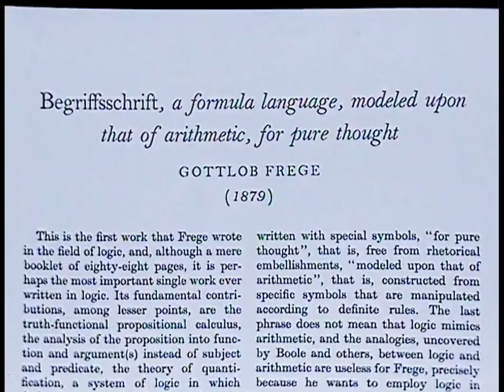Gottlob Frege, Bertrand Russell, and Modern Logic with A.J. Ayer (1987)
In this interview from Episode 14 of the 1987 BBC series The Great Philosophers with Bryan Magee, A.J. Ayer discusses the philosophy of Gottlob Frege, Bertrand Russell and Modern Logic.